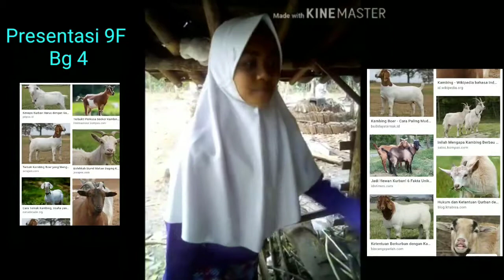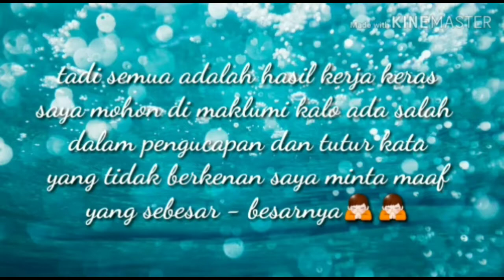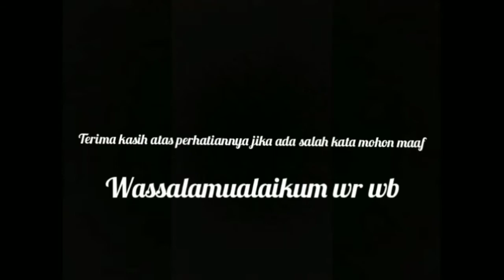Presentasi 9F Reproduksi pada hewan (Espansa Bg 4)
Presentasi 9F Espansa  Bg 4, Tugas IPA guru SMP N 8 Salatiga Siti Umi Fitriyah dan harus dilakukan untuk menuju PTS gasal. Presentasi, Tugas IPA, Reproduksi Pada Tumbuhan, Reproduksi Pada Tumbuhan dan hewan, Reproduksi Pada hewan, perkembang biakan hewan dan tumbuhan, Perkembang biakan hewan dan tumbuhan, Perkembang biakan secara vegetatif , Perkembang biakan secara generatif, Perkembang biakan secara vegetatif pada tumbuhan, Perkembang biakan secara generatif pada tumbuhan, Perkembang biakan secara vegetatif alami pada tumbuhan, Perkembang biakan secara vegetatif buatan pada tumbuhan, Perkembang biakan secara vegetatif dan generatif pada tumbuhan.

reproduksi pada tumbuhan angiospermae terdiri dari fase gametofit dan fase sporofit
reproduksi pada tumbuhan angiospermae terdiri atas fase gametofit dan fase sporofit
perkembangbiakan pada tumbuhan angiospermae
pada reproduksi tumbuhan angiospermae proses pembuahan terjadi antara bagian
reproduksi pada tumbuhan dibagi menjadi dua macam sebutkan dan jelaskan
reproduksi pada tumbuhan dan hewan kelas 9 kurikulum 2013
jelaskan reproduksi pada tumbuhan gymnospermae secara seksual dan aseksual
reproduksi pada tumbuhan lumut terjadi dengan cara pergiliran keturunan sporofit
reproduksi pada tumbuhan secara vegetatif alami dan vegetatif buatan
reproduksi pada tumbuhan secara vegetatif alami
perkembangbiakan pada tumbuhan tidak kawin disebut
reproduksi pada tumbuhan yang melibatkan campur tangan manusia disebut perkembangbiakan
reproduksi pada tanaman
reproduksi tumbuhan
reproduksi tumbuhan adalah
sebutkan 3 teknik reproduksi pada tumbuhan
materi reproduksi pada tumbuhan kelas 9
materi ipa kelas 9 tentang reproduksi pada tumbuhan dan hewan